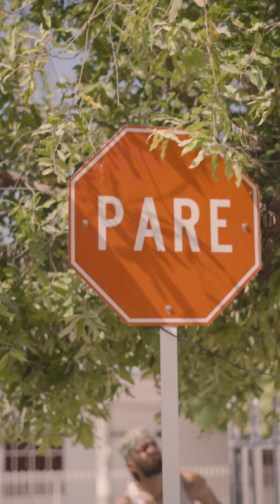Las habilidades del gorrero